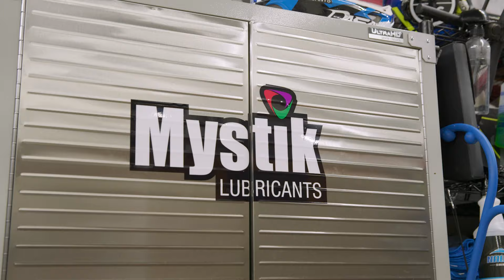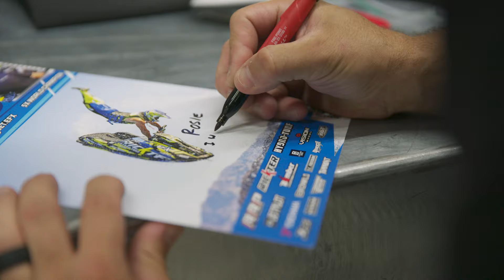Why This Pro Watercraft Rider Trusts Mystik Lubricants to Go the Distance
Professional watercraft rider Mark Gomez literally risks life and limb every time he does his job. So he wouldn't let his machine settle for anything less than the industry best. That's why he uses Mystik Lubricants.